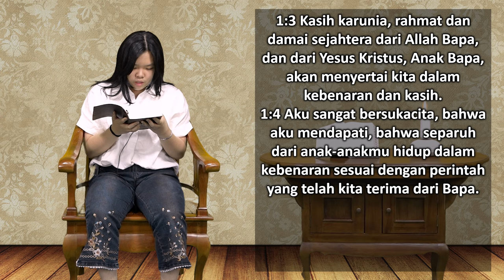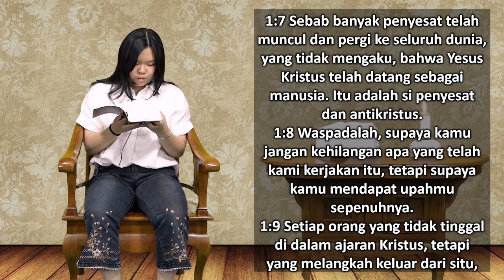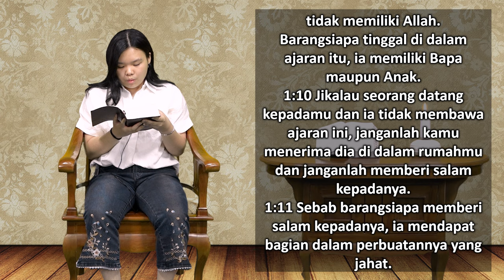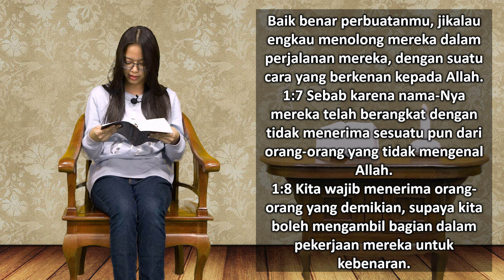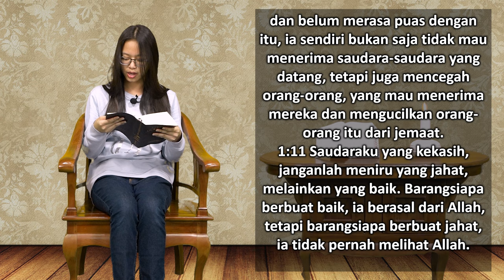Mari Membaca Alkitab | Hari ke 356 | Jumat, 22 Desember 2023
Bacaan : 2 Yohanes 1:1 - 3 Yohanes 1:15
Tema : "Kisah Dua Laki-laki"